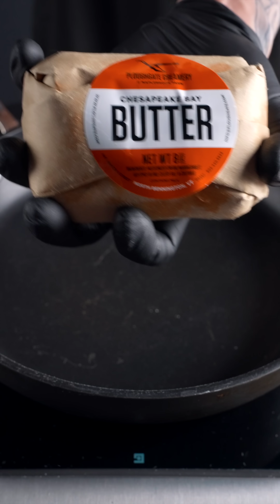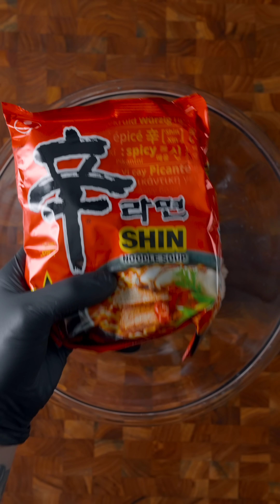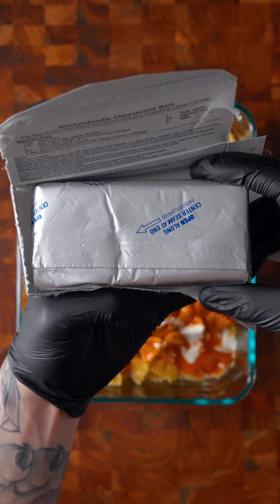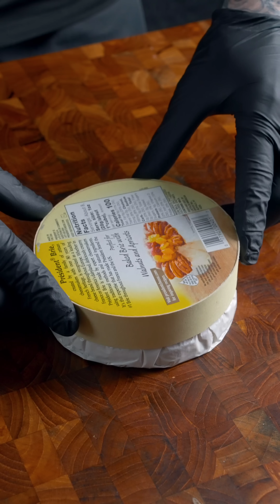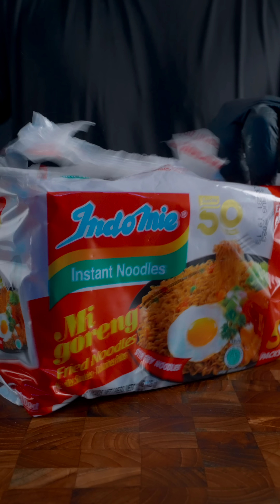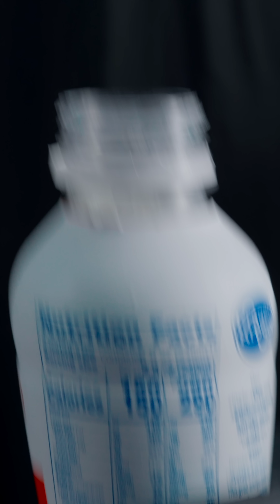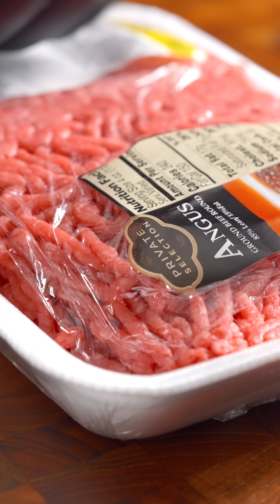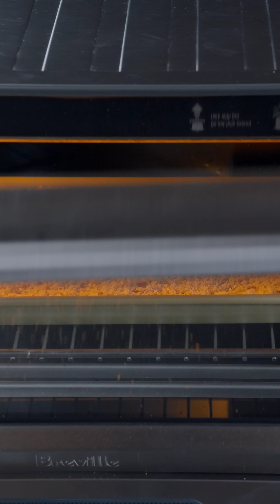Best of Zach Choi Foods | MUKBANG | COOKING | ASMR